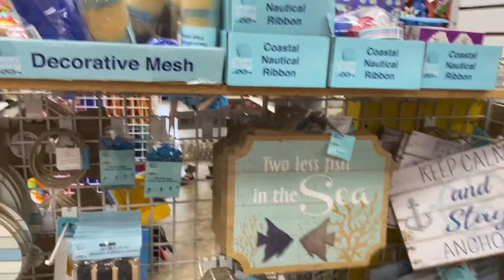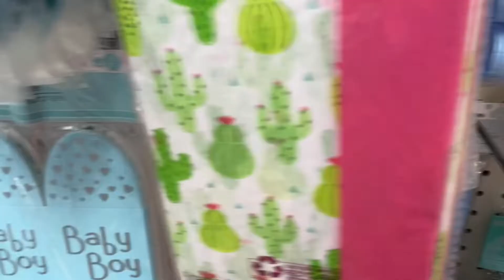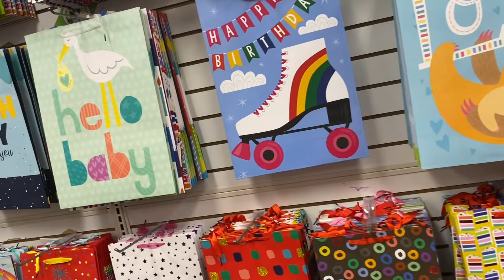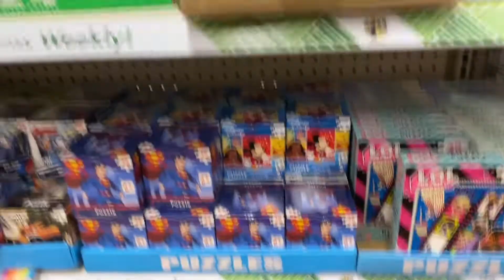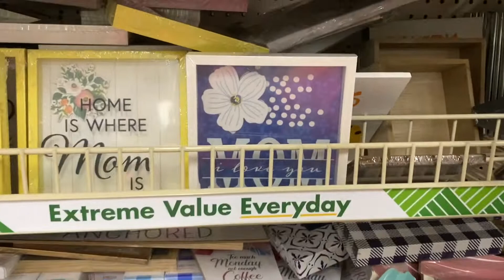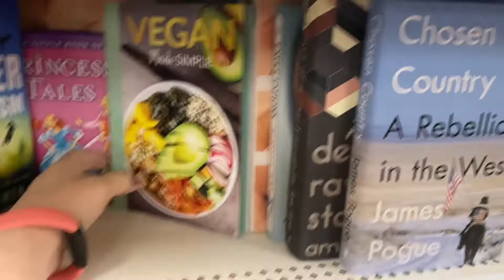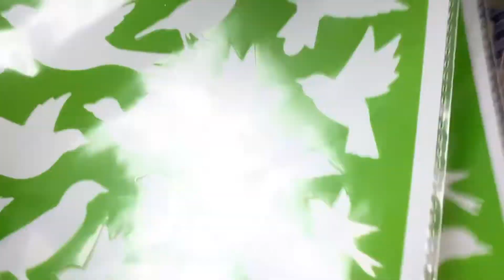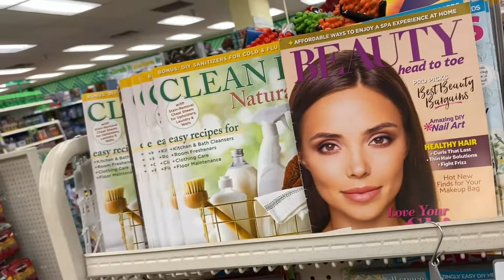DOLLARTREE WALH THROUGH! What I bought video soon to follow!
Hey Mermaids!

Was so excited to go to the Dollartree!
Thought I would take you will me!

I did my first voice overs! So maybe I will do some more showing you the stuff there

What I bought coming soon!

What are you looking for at the DT?

XOTracy